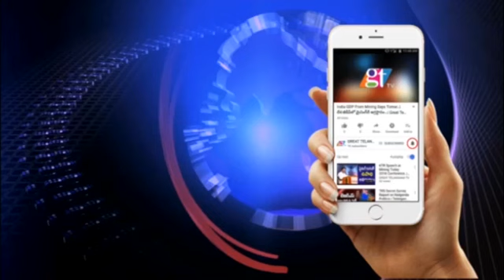మంత్రి శ్రీనివాస్ గౌడ్ ను కలిసిన షూటింగ్ ఛాంపియన్ | Tealangan Minister Srinivas Goud | Esha Singh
Tealangan Minister Srinivas Goud | Shooting Champion Esha Singh | GT TV